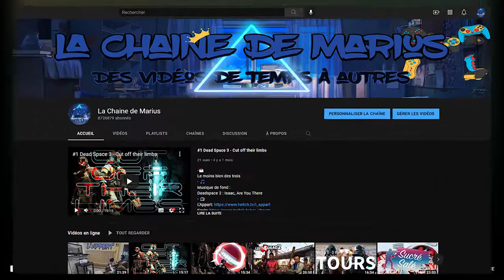Back 4 Blood - Il est ou Coach ?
Marius
Karl Casey @ White Bat Audio